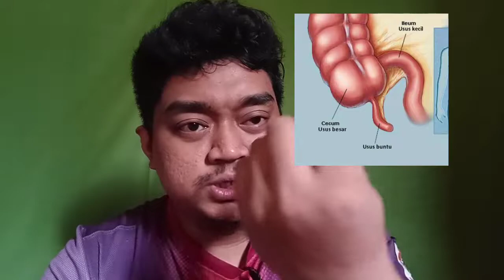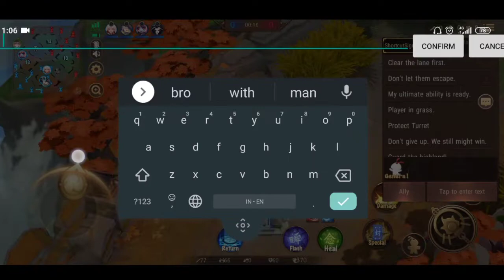AOBOZU VS AOBOZU 🔥🔥 | TRIPLE KILL | ONMYOJI ARENA EP. 26 | ALMIKEO CHANNEL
GAMEPLAY AOBOZU TRIPLE KILL!!
Tonton sampai habis guys

Like juga jika suka dengan videonya
Beri saran di kolom komentar juga ya guys

Musik intro: VERSE ONE - HOPE
Musik outro: VERSE ONE - THE LAST

Devices:
Tripod
Headset KZ ZS3 & ZSN

Editing:
Kinemaster Pro
Pixelab

Aobozu,
Aobozu onmyoji Arena,
Gameplay aobozu
Gaming,
Gameplay,
Onmyoji,
Onmyoji arena gameplay,
Jackie chan stuntmaster,
Playthrough,
Review gadget,